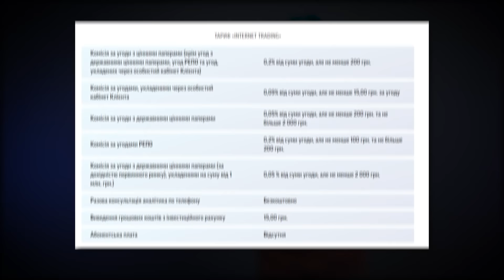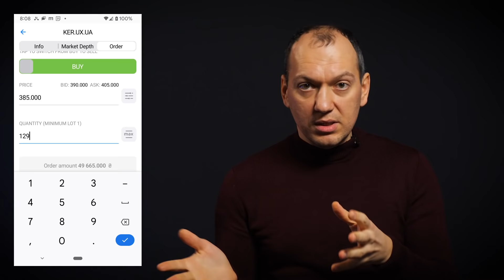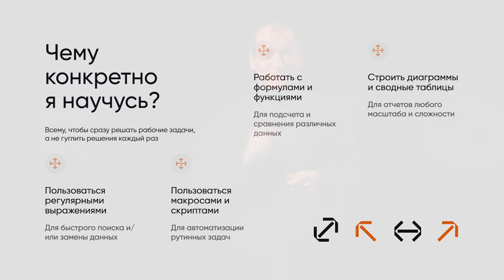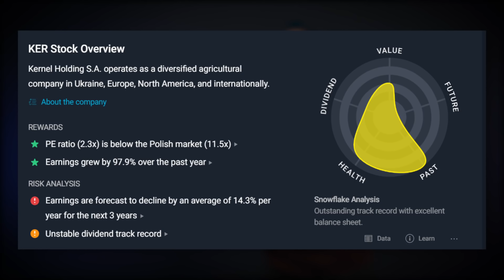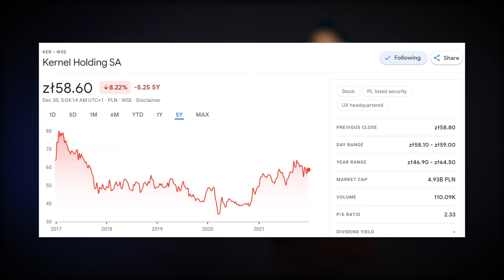Рахунок у Фрідом Фінанс і покупка акцій Кернел. Портфель Любомира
Хочете в одному відео дізнатися про три важливі речі?  Наприклад:
-  як відкрити рахунок у Фрідом Фінанс Україна,
- як працює застосунок  Tradernet?
- чому я у свій портфель купив саме акції "Кернел"?
Залишайтеся з нами, дивіться до кінця, пишіть, чи купили би Кернел ви.

Стаття "Should You Think About Buying Kernel Holding S.A. (WSE:KER) Now?"

НАПИШІТЬ в коментарях, що думаєте по компанію Кернел і про покупку її акцій.

Часомітки:
00:00 Вступ
00:40 Про відкриття рахунку в ФФ Україна
01:17 Про застосунок Tradernet
04:40 Чому саме Кернел
12:30 Підсумки

* ПРИМІТКА:  Маємо обмовку у відео: 10:28 "Кернел оголосив байбек на 250 млрд. дол." - вірно "байбек на 250 млн. дол".

Якщо ви робите покупки через наші реферальні посилання, ви дозволяєте нам заробити невелику комісію для утримання каналу. Це ніяк не здорожує покупку для вас, а іноді навіть навпаки. Дякуємо за підтримку!